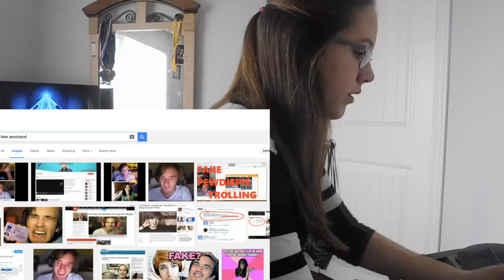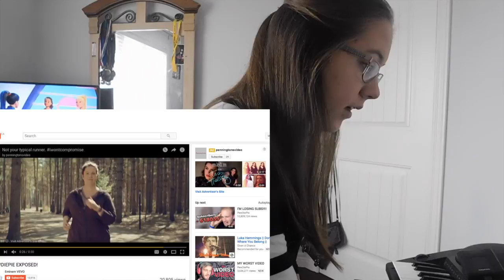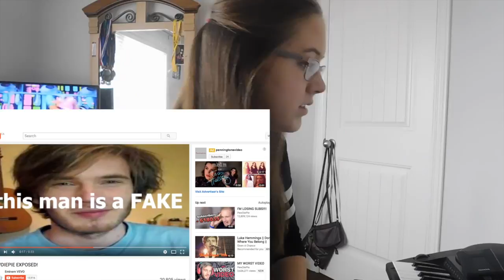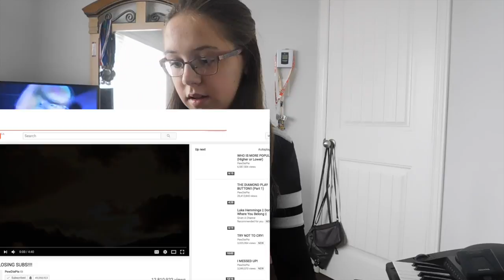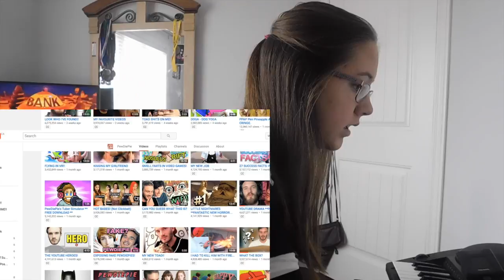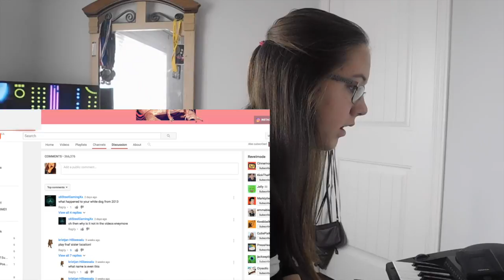EXPOSING PEWDIEPIE?!?!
HEY EVERYONE!! I HOPE YOU GUYS LIKE THIS VIDEO!!

MUSICAL.LY: @Mikaylapowerr

GUYS AND GALS, MAKE SURE TO STAY HAPPY AND KEEP ON GOING CAUSE YOU GOT THIS! LOVE YOU ALL!

smile :)